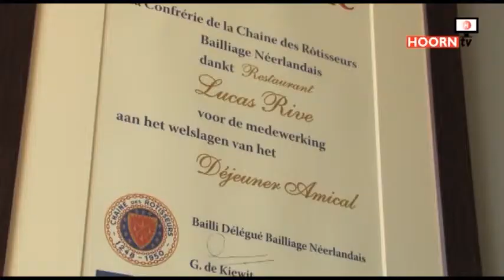Michellin ster voor het restaurant Lucas Rive